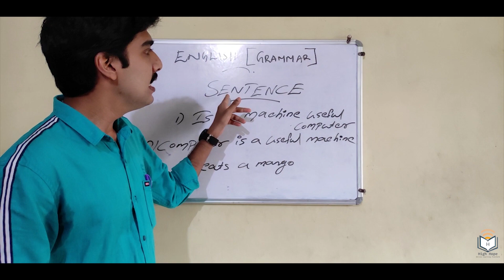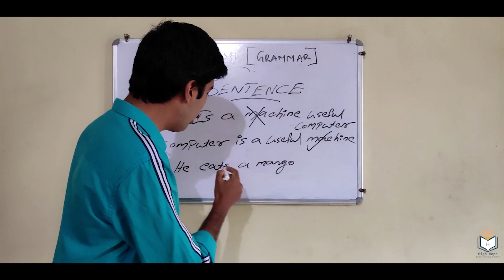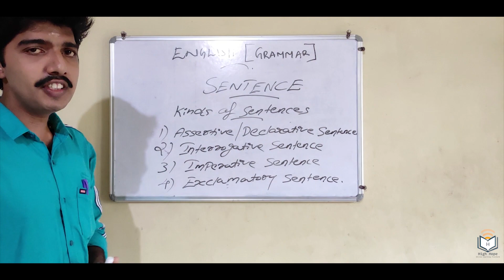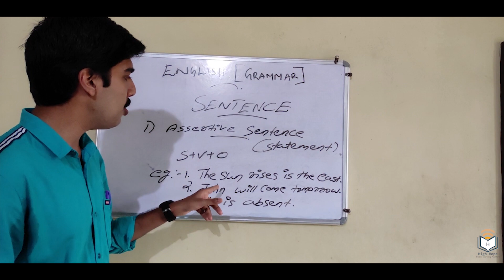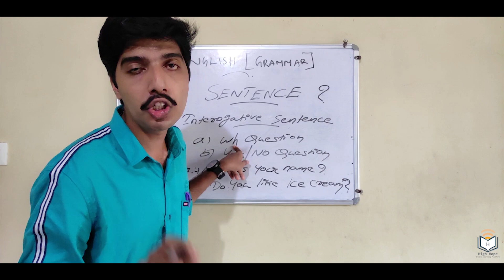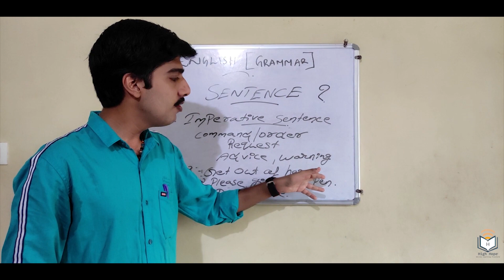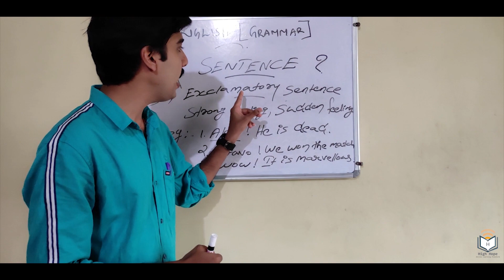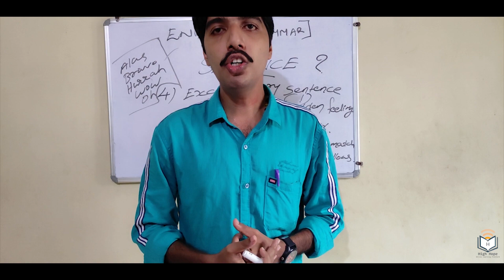SSLC English Grammar Part 2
SSLC English Grammar class